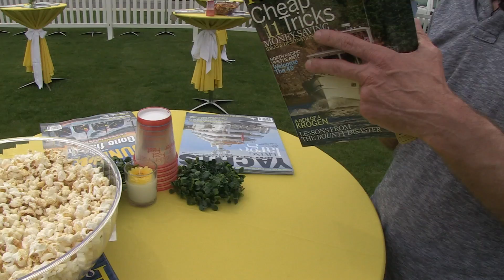The Boat Guy at TrawlerFest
Because TrawlerFest is a "festival" based on what I think are traditional-looking boats, I imagined a low-key event, populated with a bunch of old guys with grey beards, smoking pipes, teaching people how to do macramé. Well, I was wrong! I couldn't be wronger. TrawlerFest, which is put on by Passagemaker Magazine, was full of live music, great food, and fun people there to party and meet new and old friends and learn a lot about enjoying being on the water.

TrawlerFest is one of the best resources for learning I've seen in one spot. Remember, Sam and I are new to this whole boating thing. We just got Boat Guy I in January. We've learned a lot, which has only whetted our appetite to learn more. One thing we haven't done yet is anchored out and I'm not ashamed to tell you that I have some anxiety about it. Will I be confident enough to sleep through the night, hoping that I wake up in roughly the same place I dropped the anchor the night before? So I spent some time at one of the vendor booths that had a great miniature anchoring model. I learned a ton! I'm still not sure I'll sleep through the night, but I sure know a lot more and I'm far more confident than I was! At Trawler Fest they have a virtual "Trawler University" set up, with classes and seminars going on all weekend long. It's truly valuable for beginners like Sam and me, and it looked like the old salts, with years of experience, were having fun as well.

There were amazing boats to board, many for sale, lot's of seminars and a great party atmosphere to enjoy it all. People were super-friendly and the place had a true holiday-like feel all weekend. Sound fun? There's a TrawlerFest Baltimore, September 25-27. if you're a Chesapeake Bay kind of person, as opposed to a Puget Sound kinda guy like me. Let's not get into an argument about which is better, eh?

So, I'm still not sure I can give you a perfect definition of a trawler. But, after my weekend at TrawlerFest, I think, more than anything, it's a state of mind that embraces really nice people. It's a fun recognition that life afloat is more far better than being stuck on the beach.

Chip Hanauer, The Boat Guy